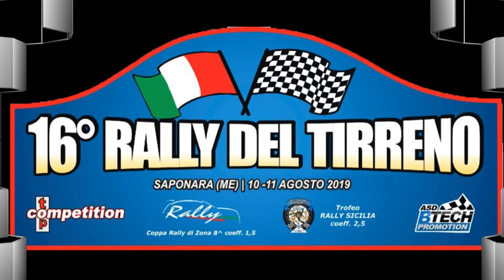16° Rally del Tirreno Cameracar Cucuzza N. / Cicirello A. P.S. 5